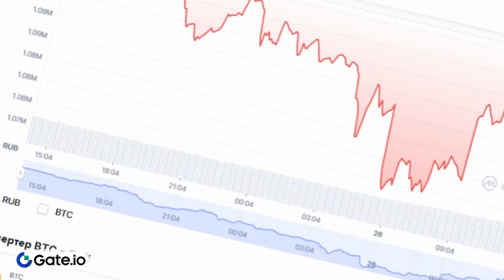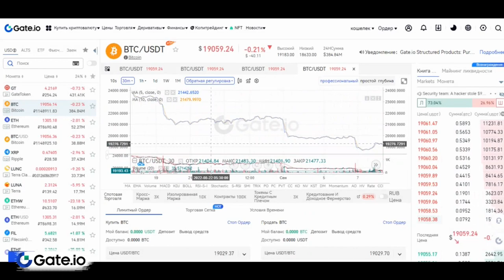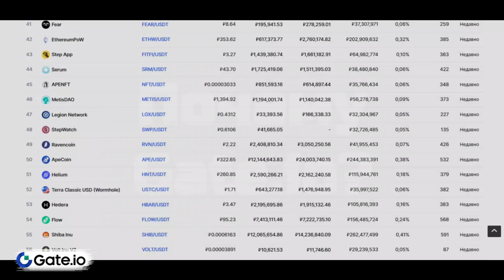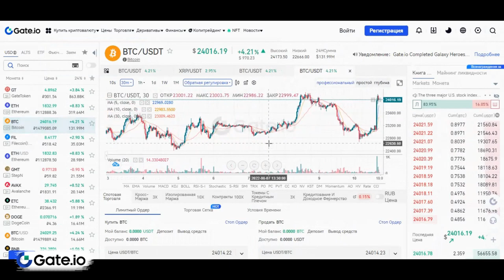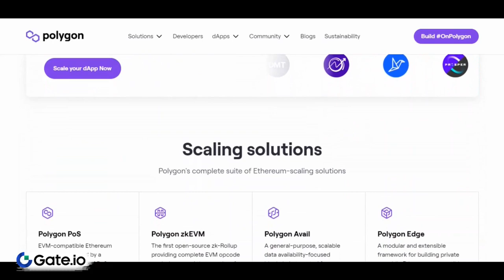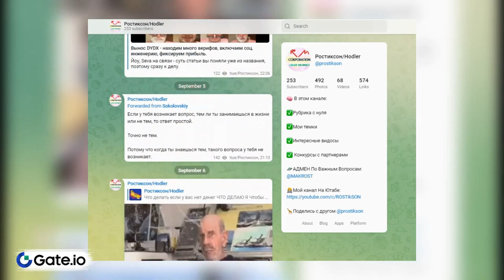ТОП КРИПТОВАЛЮТ/Какую крипту купить?Топ криптовалют 2022 | Перспективные криптовалюты 2022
2) Копия булл икс, говорят не отличается, тоже попробуй, чисто дизайн отличается, мне больше булл икс, но я пробовал оба

4) Тут просто, удобно покупать с телефона, прям вайбик, иметь на готове стоит

5) Бонк бот, крутой старичок, кто понял, тот понял

7) Маестро также как Троян, очень удобно флипать в дороге с телефона

9) Блум Солана, окей новичок ничего не могу сказать

13) База если торгуете Трон лучше нет, это Bull X это фирма

17) Nfd на Base
Всем привет в этом видео расскажу о Топе Крпитвалют,также вы узнаете какую криптовалюту можно купить.
Также топ криптовалют 2022 по мнению нашего монтажера и перспективные монеты.Вообщем смотрим.

Всем Привет!Я покупаю криптовалюту)
СОВЕТЫ начинающим:
1)Начните со спотового рынка,а только потом переходите на фьючерсы и что-либо подобное(лучше через месяц).

2) Покупайте только на ту сумму,которую вы можете потерять,и будьте готовы ждать.

3)Изучайте графики,смотрите на недельный,месячый график,и вы примерно поймёте на каком этапе находится сейчас монета,и если она на максимуме,стоит ли ее покупать?

4)Стоит ли покупать новые монеты?Да!Но нет!Более 90% может потерять свою стоимость в разы,поэтому лучше начните с топ 10 криптовалют,топ 50 максимум!

6)На рынке,как и в жизни,что-то модно,а что вышло из моды,а что-то выйдет из моды,а что-то будет вечно...Будьте аккуратны)
7)Если вы потеряли деньги,не пытайтесь через секунду  восстановить и приумножить,лучше сделайте паузу.

8)Будьте аккуратны с новостями,у каждой новости есть свой автор и свой выгодоприобретатель..

9)Не верьте в вечный рост

10)Помните зачем вы пришли,за прибылью!

11)Точно знающих будущее не бывает!